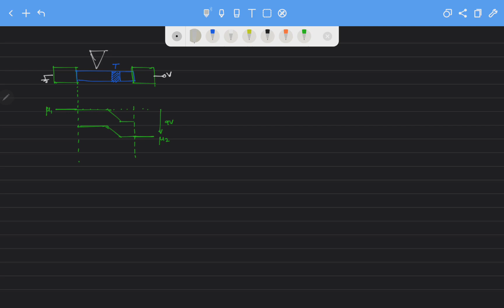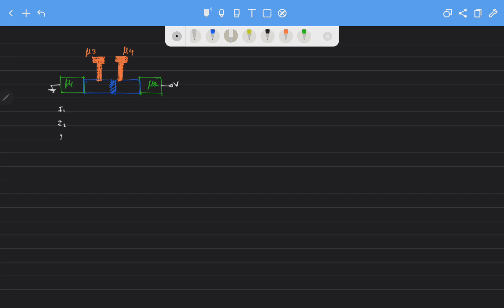16 ادوات حالت جامد - نانوالکترونیک